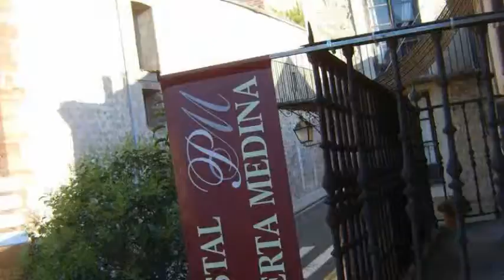Hostal Puerta Medina en Sigüenza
Hostal Puerta Medina presenta 6 habitaciones con ducha, tv y plancha para ropa. La propiedad de Hostal Puerta Medina se encuentra enclavada en Serrano Sanz, 9. Hostal Puerta Medina es una alternativa ideal para dormir en la ciudad de Sigüenza.